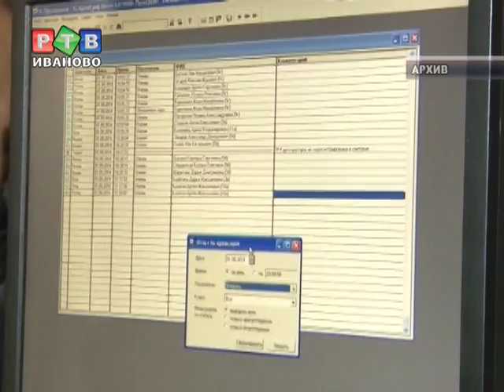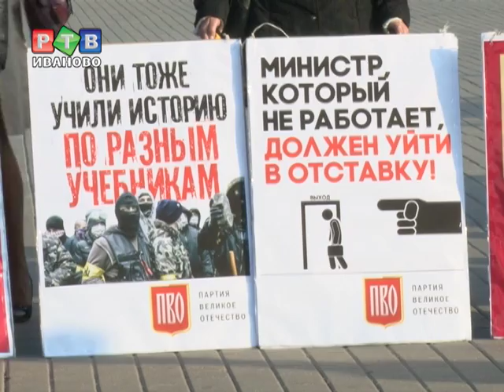Одна страна, одна история, один учебник